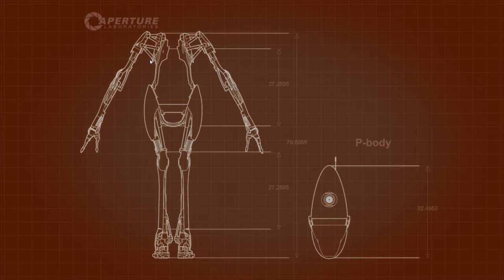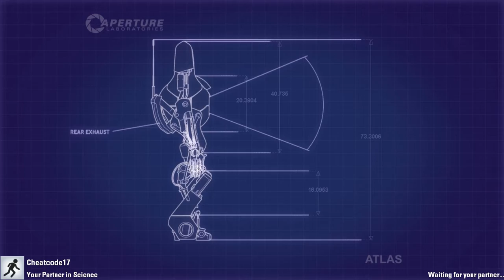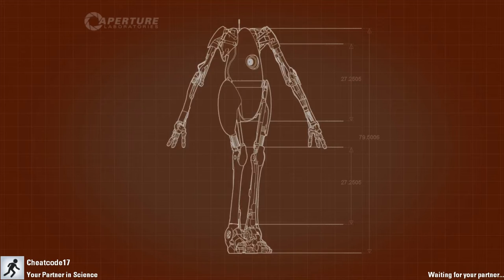Portal 2 Cooperative - Chapter 2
Hey guys! I'm back with another portal 2 video! I shall be uploading chapter 3 tomorrow as i want to make up for me not uploading for a short while, gta took my time away! :(

Hope you enjoy the video, ill be posting another video soon! =D